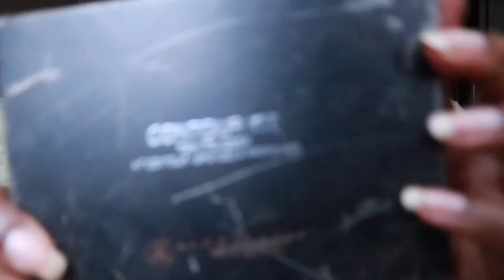FLAWLESS CHRISTMAS MAKEUP LOOK | MN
Hey guys! Welcome to back to my channel! For todays video I wanted to share with you all how I created this Christmas makeup look!

Cheers,
Maymay
xoxox

SOCIAL MEDIA💕
Main IG: @baddiemaymay
Fitness IG: @mtlinthesix
MY FILMING GEAR:
Main Camera
Softbox lights
DSLR Microphone
Music used in this video:
xoxo
Maythaila